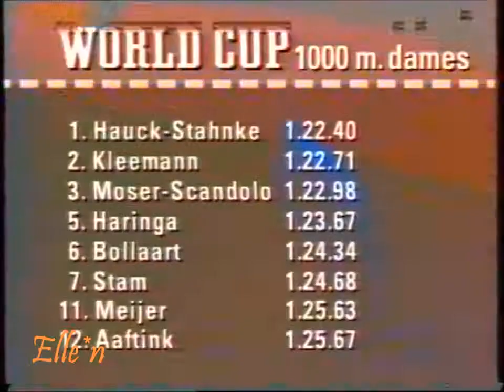Berlin World Cup 27-11-1988 - 1000 m Ryś - Stahnke + results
Berlin Sportforum Hohenschönhausen, Germany

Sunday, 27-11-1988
Speedskating competitions women 1000 m

Erwina Ryś-Ferens (POL) - Angela Hauck-Stahnke (GDR) 1.25,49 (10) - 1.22,40 (1)